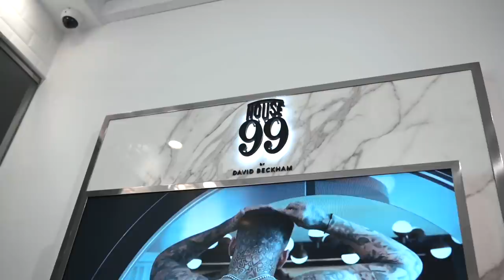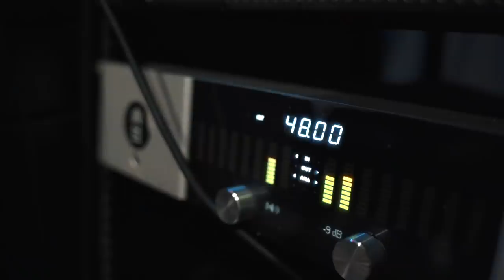Lacrim - Persona non grata: Épisode 3 "Dubaï, Barcelone"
3ème épisode des coulisses de l'album "Persona non grata"